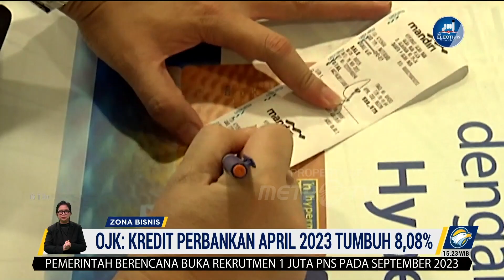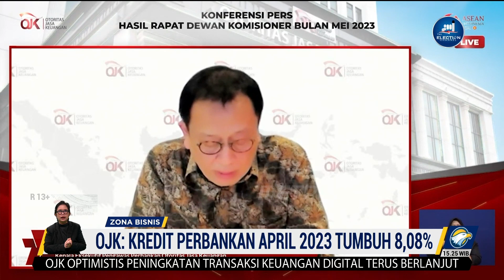OJK: Kredit Perbankan Tumbuh 8,08% di April 2023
MetroTV, OJK mencatat kredit bulan April 2023 hanya tumbuh 8,08% secara tahunan. Realisasi tersebut dipengaruhi oleh permintaan kredit yang terbatas serta dampak pencabutan stimulus Covid-19.

Kepala Eksekutif Pengawas Perbankan Dian Ediana Rae mengatakan, OJK mencatat pertumbuhan kredit pada April 2023 hanya 8,08% secara bulanan. Realisasi tersebut lebih rendah dibandingkan Maret 2023 yang tercatat tumbuh 9,93%.